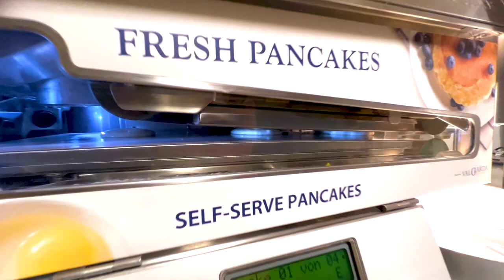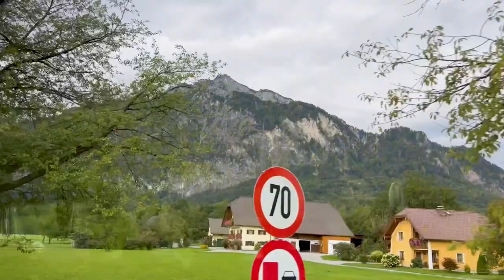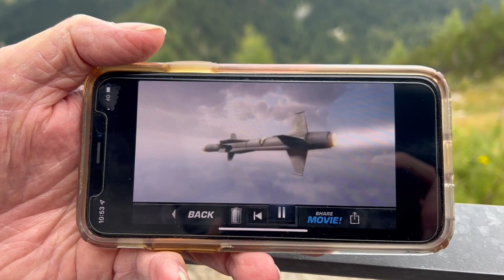Come with us INSIDE the Eagle's Nest - Worldschooling - vlog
I'm confident that after catching a glimpse of the World War II series "Band of Brothers" two decades ago, many people had the desire to venture to The Kehlsteinhaus, also known as Hitler's Eagle's Nest. I can assure you, being there in person surpassed all expectations!

This extraordinary location, paired with its breathtaking vistas and the historical significance it holds, transforms a leisurely stroll into an experience that feels almost surreal.

With its  golden elevator, custom-designed buses for the steep ascent, and the guidance of an exceptional Bavarian expert, Walter from Austria, leading us through the area, the experience couldn't have been more flawless. Our adventure also took us deep into the salt mines of Berchtesgaden, offering insights into the lives of miners and the process of salt extraction. Topping it all off with a refreshing dip in the exquisite Königssee lake, our visit to Salzburg and Berchtesgaden engraved memories that will last a lifetime.

Our journey began by taking the train from Prague to Salzburg, making use of our Interrail pass for the second time. In Salzburg, we found a captivating city waiting to be explored, full of captivating attractions in its vicinity. The region is a treasure trove for educational family outings!

We love doing this and appreciate any subscribers wanting to support us and follow our journey through Europe and Asia.